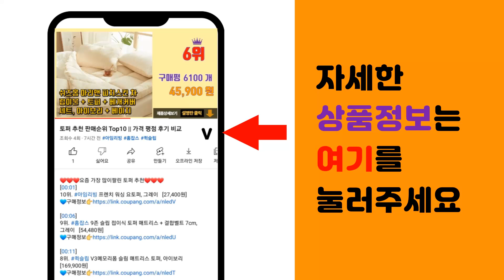캐리어냉난방기 추천 판매순위 Top10 || 가격 평점 후기 비교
❤️❤️❤️요즘 가장 많이팔린 캐리어냉난방기 추천❤️❤️❤️

[00:01]
10위. 캐리어공식대리점 최신형 초절전 인버터 벽걸이 에어컨 6평형 [빠른설치/전국설치/기본설치무료 [479,000원]

[00:06]
9위. 캐리어 가성비 인버터 벽걸이 냉난방기 냉온풍기 7평 9평 12평 14평 16평 실외기포함 [345,000원]

[00:11]
8위. 캐리어 인버터 냉난방 벽걸이에어컨 ARQ13VB(13형) 기본설치 전국배송무료, [선택04 [1,132,000원]

[00:16]
7위. 캐리어 냉난방기 벽걸이 인버터 냉온풍기 9평형 실외기포함 리버시스템 홀캡 [529,000원]

[00:21]
6위. 케리어 업소용 인버터 스텐드 냉난방기 냉온풍기 15평 16평 18평 23평 30평 다온테크 [793,620원]

[00:26]
5위. #[캐리어공식대리점] 인버터 16평 스탠드 냉난방기 OSQC161AAWWSD (전국무료배송/   [1,570,000원]

[00:31]
4위. 캐리어공식대리점 7평형 인버터 벽걸이 냉난방기 공기정화 습도조절 (무료배송/기본설치무료) [655,360원]

[00:36]
3위. 캐리어 인버터 18.7㎡ 벽걸이 에어컨 PARB-0061QAWSD 방문설치 [419,000원]

[00:41]
2위. 캐리어 인버터 28.5㎡ 냉난방 벽걸이형 에어컨 ARQ09VB 방문설치 [748,170원]

[00:46]
1위. 캐리어 인버터 22.8㎡ 냉난방 벽걸이형 에어컨 ARQ07VB 방문설치 [688,430원]